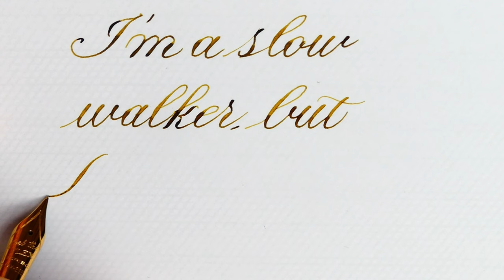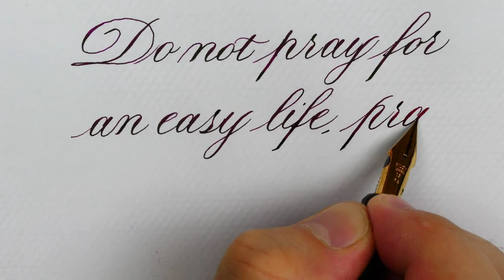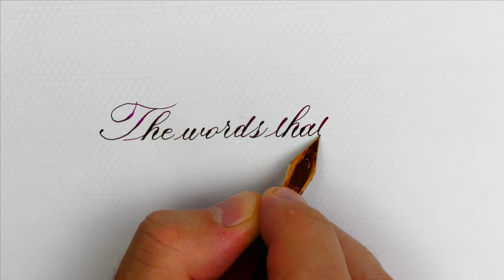Top 3 quotes written in Copperplate with fountain pens: Scribo – Pilot – Edison Co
Pen: Scribo Feel Grigio Giorno
Pen: Pilot 823 Custom Amber FA
Pen: Edison Herald Grande